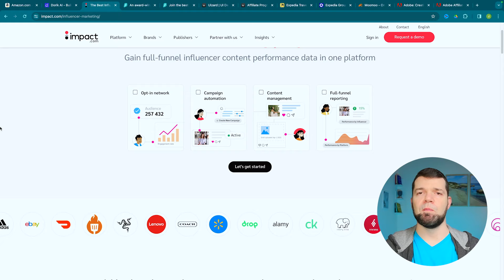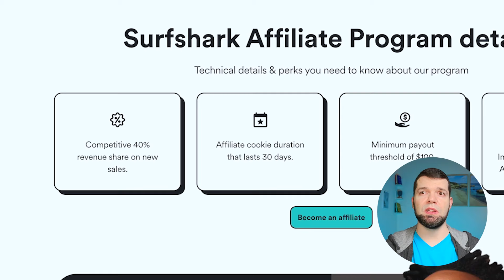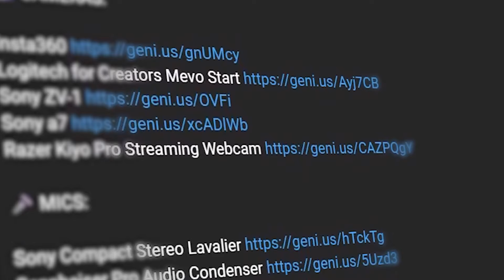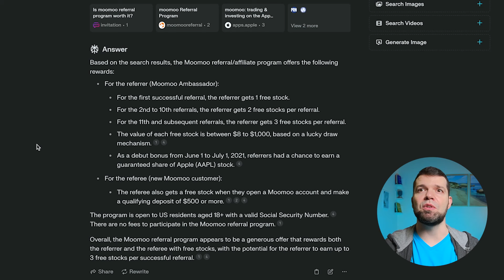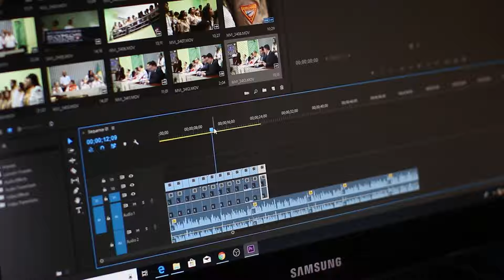Must-Have Affiliate Programs for 2024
I gathered up the best affiliate programs you can join to increase your income potential.

Check out some products i use and some that i am an affiliate** partner:

🎥 CAMERAS:

Logitech for Creators Mevo Start
Sony ZV-1
Sony a7
Razer Kiyo Pro Streaming Webcam

🎤 MICS:

Sony Compact Stereo Lavalier
Sennheiser Pro Audio Condenser
Rode VideoMic GO II
RØDE Wireless Go II
Shure Universal Connector XLR to USB-C
Shure SM7B
Senheiser Wired Professional MKH 416

💡LIGHTS:

Sensyne 10'' Ring Light
Weilisi 10" Selfie Ring
Ulanzi PL-01 RGB
Ulanzi VL200 Bi-Color
Neewer 13"
Neewer 18.3" RGB
Aputure Amaran 150c RGB

🎬 ACESSORIES

NEEWER Extendable Camera Desk Mount
Aputure Amaran Light Dome Mini SE
ULANZI Mini Selfie Stick Tripod
ULANZI TT51 Portable Tripod Stand
ULANZI R101 1/4" Mount for MagSafe
ULANZI Magnetic iPhone Tripod Mount
ULANZI Magnetic Cell Phone Tripod
Andoer H20 Mini Tabletop Tripod

💾 SOFTWARES

Video Scribe
DorikAI (simple website builder)